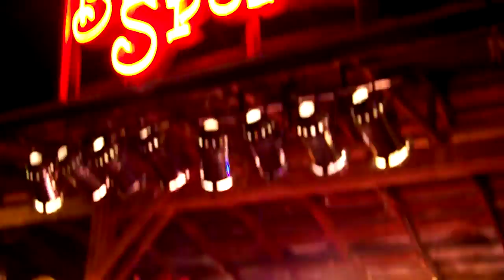The Jimmie Van Zant Band FREEBIRD live at Sturgis '09. South Dakota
Night 2 of 3 at The Broken Spoke in S. Dakota

Jimmie Van Zant - vocals
Dave Daniels - guitar
Jeff Schaller - drums
Brad Robbins - bass
Jeff Corbett - guitar
Ben Eisiminger - keys
Lolo Sanders - backround vocals
Zohra Van Zant - backround vocals
Gayla Graves - backround vocals